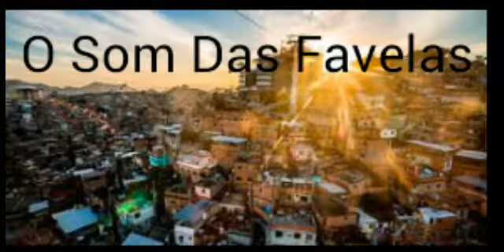MC Mãozinha e MC PP da VS - Cachorro Vacinado (Lançamento 2017)